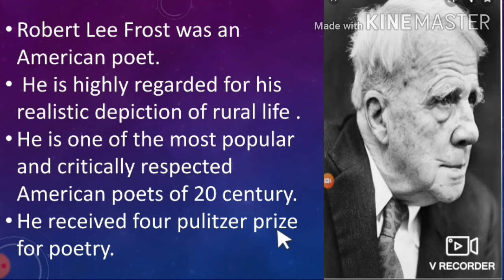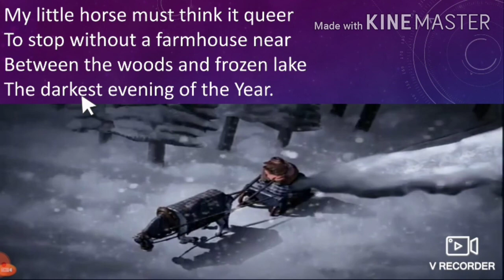Poem 3.3 Stopping by woods on a snowy Evening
Sub-English, Std- 10th,Date- 15/8/20